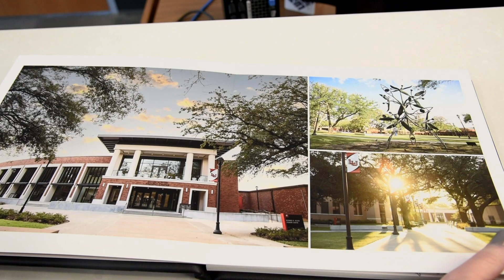Dr. Evans Surprise Gift | Lamar University